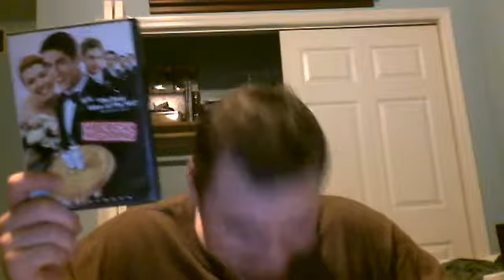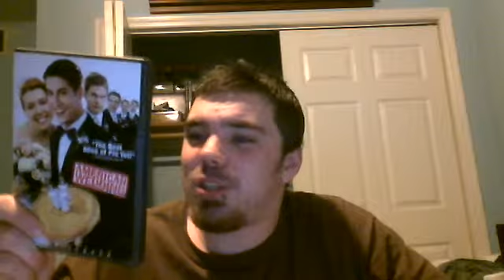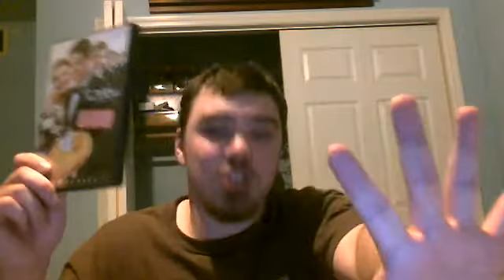A Movie Review - American Wedding